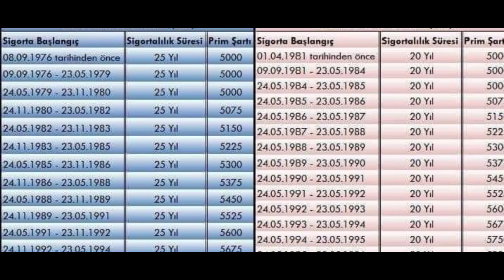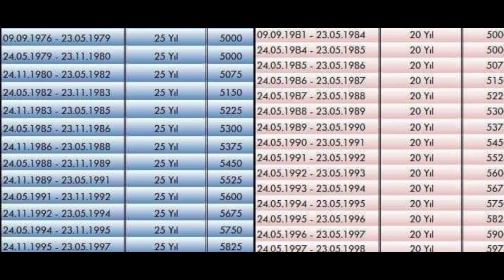Eyt düzenlemesi çıktı! İşte kademe kademe kimler hemen emekli olacak! Tablo ekledik